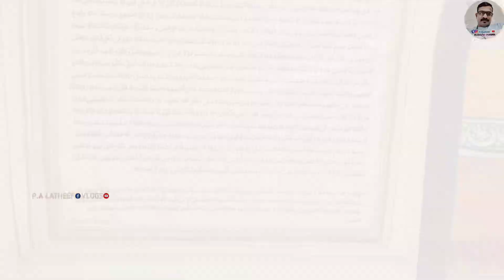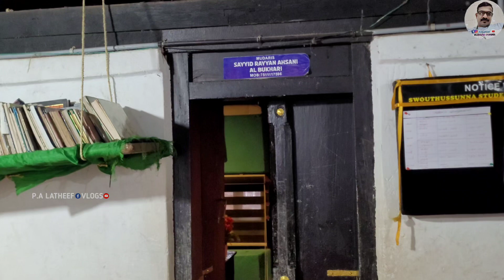തെരുവത്ത് പള്ളി ചരിത്രം കൂടെ ശൈഖ് ശഹീദ് അലിയുൽ മിസ്രി (റ) മഖ്ബറ 👆🥰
the history of Ponnani part (5) 👆👍
 ചരിത്രമുറങ്ങുന്ന പൊന്നാനിയുടെ മണ്ണിലൂടെ പൊന്നാനിയുടെ ചരിത്രകാരൻ TV അബ്ദുറഹിമാൻ കുട്ടി മാസ്റ്ററോടൊപ്പം   ഇന്നലെകളെ ഓർത്തെടുത്തു  കൊണ്ടൊരു സഞ്ചാരം ഭാഗം ( 5 ) 👆👍

 പ്രിയമുള്ളവരെ ഈ വിഡിയോയിലൂടെ നമ്മൾ അറിയാൻ പോകുന്നത്. പൊന്നാനിയിലെ പുരാതന പള്ളിയായ തെരുവത്ത് പള്ളിയെ കുറിച്ചാണ്. അതോടൊപ്പം തന്നെ പള്ളിയോട് ചേർന്ന്. അന്ത്യവിശ്രമം കൊള്ളുന്ന ശൈഖ് ശഹീദ് അലിയുൽ മിസ്വരി (റ) മഖ്ബറയും.
 നമുക്കു മുന്നേ കടന്നുപോയ നാളുകൾ. നമുക്കു മുന്നേ സഞ്ചരിച്ചവർ. നമുക്കുവേണ്ടി കരുതിവെച്ച പലതും. നമ്മളറിയാതെ പോകരുത്. അത്തരം നിലപാടുകൾ ഉള്ളവർക്ക്. ഈ വീഡിയോ ഒത്തിരി ഇഷ്ടമാകും.എന്ന പ്രതീക്ഷയിൽ മാന്യ പ്രേക്ഷകർക്ക് മുമ്പിൽ സമർപ്പിക്കുന്നു 👆👍🤝🥰